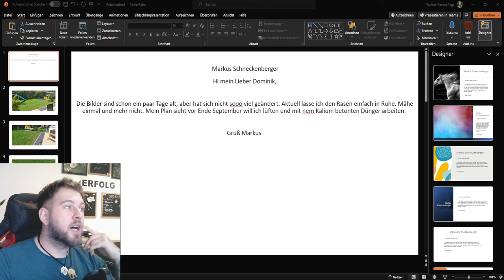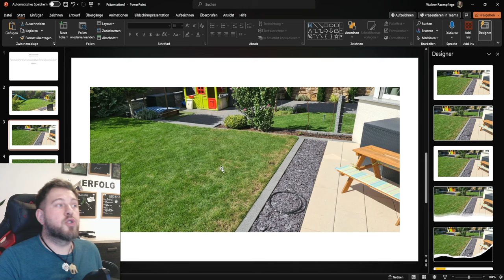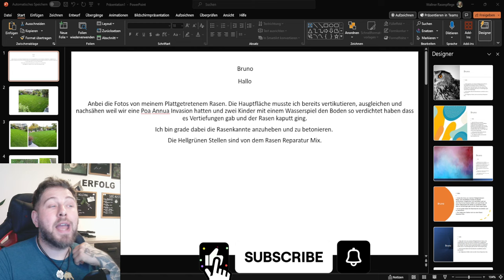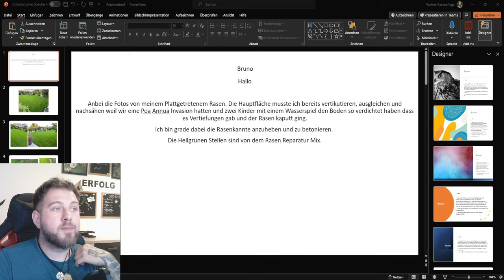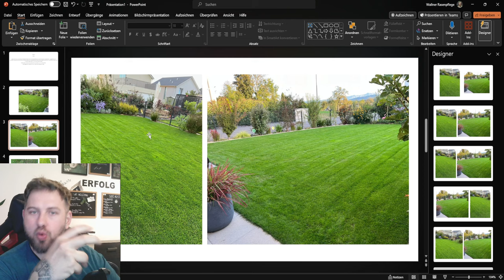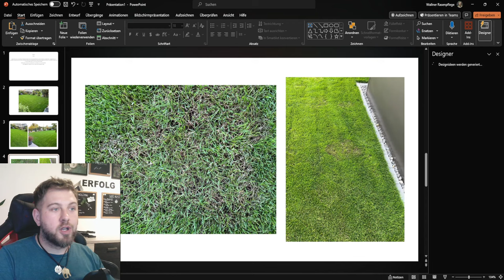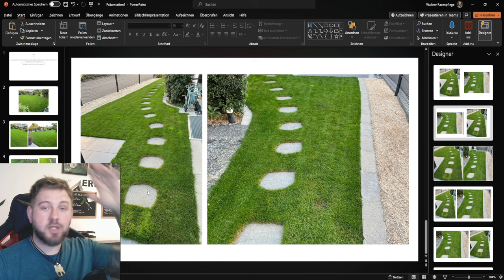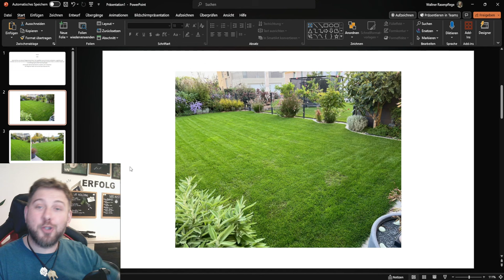Wenn Beton uns die Wurzeln verbrennt | Reaktion #3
Beschreibung

Hier sind auch einige der Produkte, die wir für die Rasenpflege verwenden.

Werkzeug
· Rasenspecht Aerifizierer
· Rasenrakel / Levellawn

·Instagram.com/wallnerrasenpflege

"Wir lassen gewöhnliches, ungewöhnlich gut aussehen"